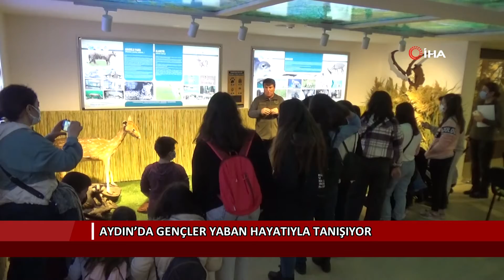Aydın’da gençler yaban hayatıyla tanışıyor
Aydın’da doğanın önemi ve korunması konusunda gençlere farkındalık oluşturacak bir çalışmaya imza atıldı. Doğa Koruma ve Milli Parklar Şube Müdürlüğü yetkililerince son 1 yılda 3 bin 500 öğrenciye yaban hayatına ilişkin bilgiler verildi, doğanın korunması için gençlere düşen görevler anlatıldı.

Aydın’da gençler yaban hayatıyla tanışıyor. Aydın Doğa Koruma ve Milli Parklar Şube Müdürlüğü, gençlere eğitimler vererek doğanın önemi ve korunması konusunda yardımcı oluyor.

DKMP Aydın Şube Müdürü Ali Egemen İşcan, eğitimlerin faydalı geçtiğini belirtti. “Tarım ve Orman Bakanlığı Doğa Koruma ve Milli Parklar Genel Müdürlüğü’ne bağlı olarak görev yapan şube müdürlüğümüz Aydın ilimizde biyolojik çeşitlilik, yaban hayatı, sulak alanlar ve korunan alanlar ile ilgili olarak faaliyet göstermekte. İdari binamızda bulunan ve 2014 yılında tesis ettiğimiz Tabiat Eğitim Merkezi’mizde ilk ve ortaöğretim çağındaki çocuklarımıza biyolojik çeşitlilik, yaban hayatı, sulak alanlar ve korunan alanlar ile ilgili uzman eğitmenlerimiz tarafından eğitimler veriliyor. Bu sene toplamda yaklaşık olarak 3 bin 500 öğrencimizi merkezimizde ağırladık. Tabi buradaki eğitimlerde amacımız, gençlerimize doğa sevgisi ve doğanın korunması ile ilgili bilinci artırmak. Çocuklarımız burada hem çok eğleniyorlar, hem de güzel bilgiler ediniyorlar. Bu anlamda hepsine çok teşekkür ediyoruz” dedi.

Gençler de eğitimlerden memnun.